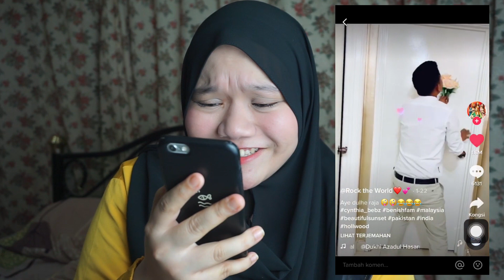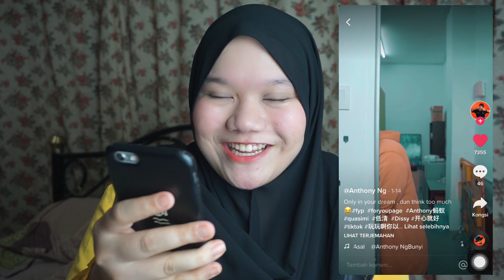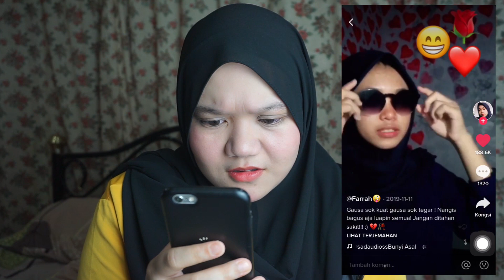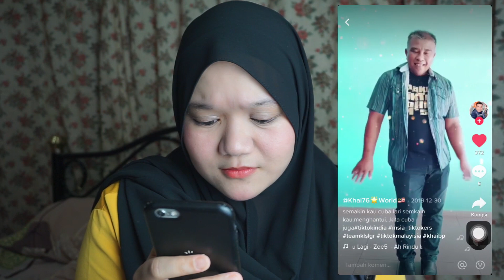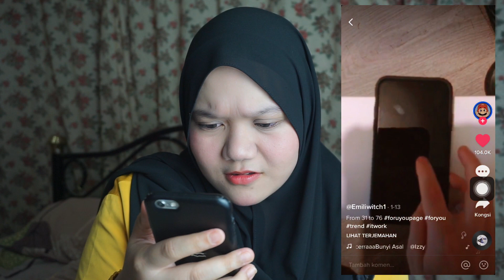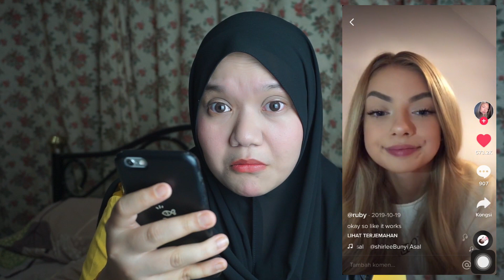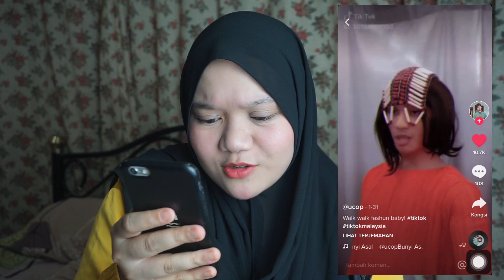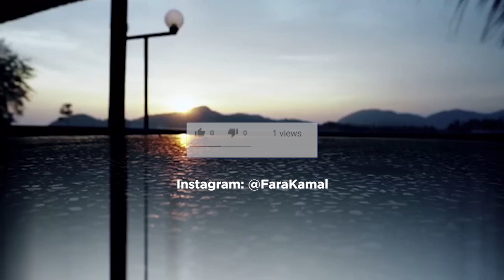CRINGE TIKTOK REACTION. AKU BUDAK TIKTOK!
Tak pandai bercerita dan berinteraksi di kamera, itu lah seketul Fara. Baru nak jinak menceburi bidang Vlog. Harap-harap tak hangat-hangat tahi ayam. Sokongan anda amat diperlukan!